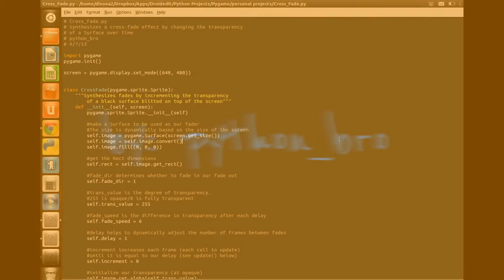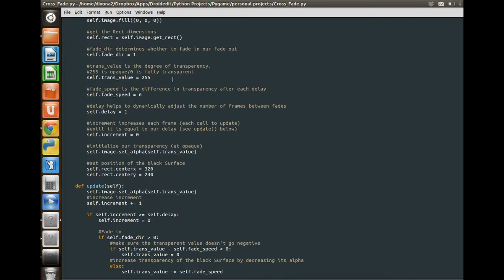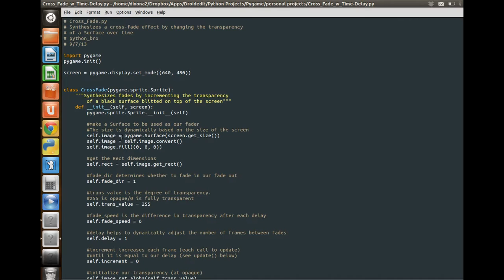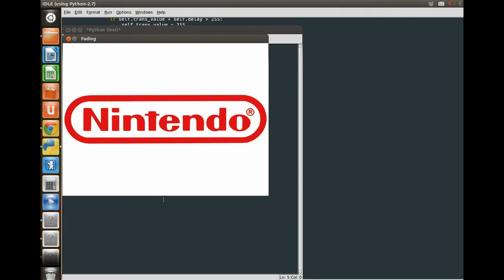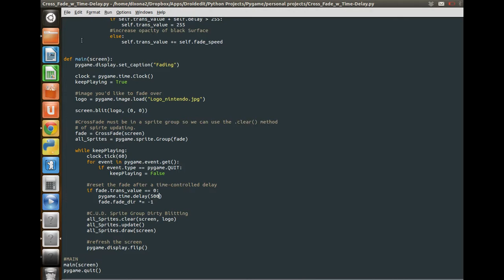Pygame Tricks: Crossfade Part One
In this video I go over how to synthesize a cross-fade effect by slowly changing the transparency of a black Surface through the set_alpha() method.

Here is the source for the scripts (including Samus animations and Nintendo logo) used in both videos